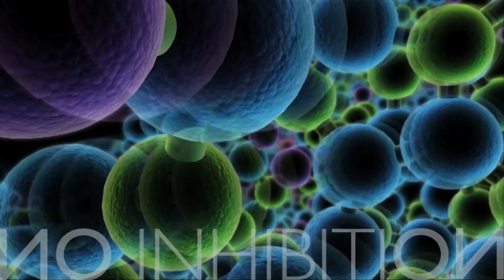NO INHIBITION - Smoothing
NO INHIBITION - Smoothing Line is an anti-frizz treatment system that acts through the combination of passion fruit oil and keratin.
The product penetrates into the hair and guarantees long-lasting results.

La linea NO INHIBITION - Smoothing contrasta l'effetto crespo grazie all'azione combinata dell'olio di guaranà e della cheratina. Il prodotto penetra nel capello garantendo risultati duraturi nel tempo.